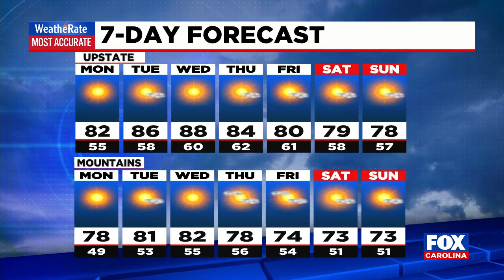Sunny days ahead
This week cooler temperatures in the upper 70s and lower 80s can be expected in the mountains.